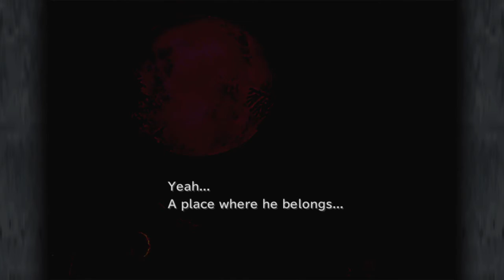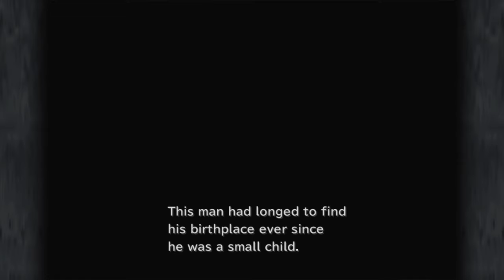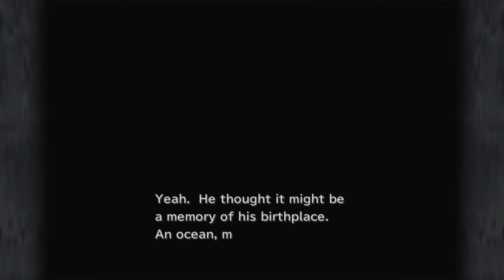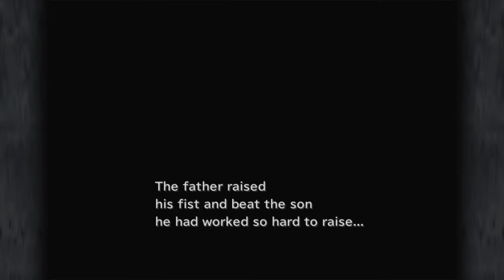Final Fantasy IX FF 9 Part 17 Black Mage Village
This game could be my favorite of all the FF Titles. It was very interesting, but combat confusing for me I tried playing no guide blindly.
Fact: The most used word in this game is "Bastard" poor Vivi and others my heart goes out to em.
FF IX Is another Poor man and Princess love story with a whole bunch of extras and nonsense in between, but it all fits right in just fine.

The party members and characters all have a great depth of personality and it is shown in small events overtime after meeting them all.
I'll say 2 words and a given title a +Positive and -Negative to express/sum the cast up.

The Moogles Cute/Slick a Lifesaver

Heroes
1. Vivi-Selfless/Clueless a Magician
2. Zidane-Ambitious/Stuburn a Leader
3. Marcus-Strong/Impatient a Friend
4. Blank-Brave/Dishonest a Pirate
5. Steiner-Loyal/Annoying a Captain
6. Garnet-Hopeful/Burdened a Queen
7. Freya-Fearless/Grevious a Lover
8. Quina-Happy/Gluttonous a Cook
9. Eiko-Smart/Jealous a Child
10. Amarant-Tough/Doubtful a Fighter
11. Beatrix-Pretty/Cocky a Women

Villains
12. Kuja Repentant/Prideful a Bastard son
13. Garland Wise/Rude a father Creator